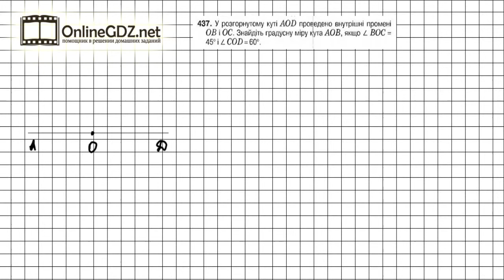Завдання №437 - Математика 5 клас (Тарасенкова Н.А.)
Для того, щоб виконати завдання №437, в якому треба знайти градусну міру кута, потрібно вміти виконувати дії з кутами та знати їх різновиди.
 Це завдання займе у вас не багато часу, а якщо ви скористаєтесь нашим відео-рішенням, то вам вистачить менше 3-х  хвилин  вашого часу.